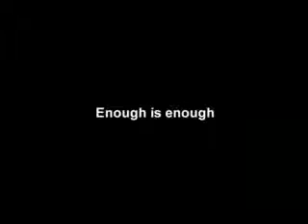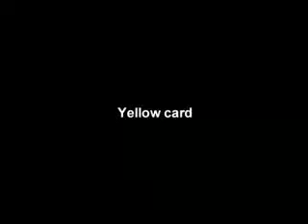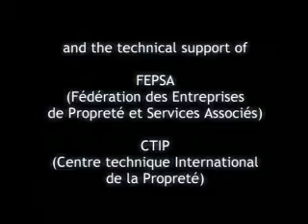Napo-Balesetmegelőzés, csúszások, botlások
Ez a film a takarítás és az alvállalkozásban végzett munka során előforduló egészségügyi és biztonsági kockázatokat mutatja be, mint amilyen a megcsúszás, a megbotlás, az esés, a kézi mozgatás és az egyedül végzett munka.